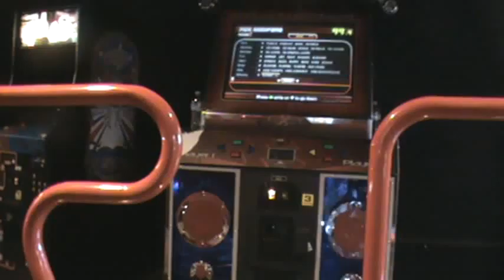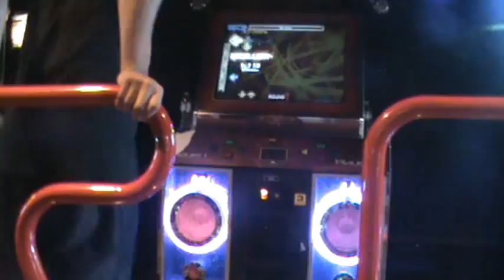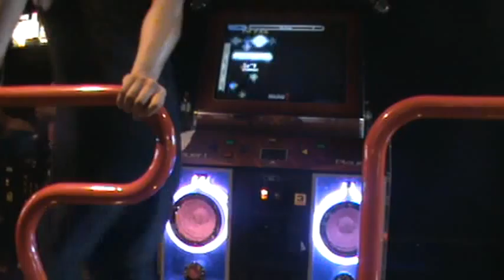I Go Crazy Featuring WAYOFFS.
fdjajlfdlkjadf